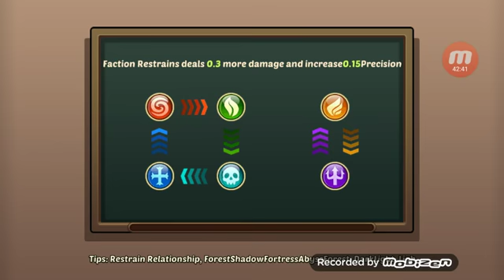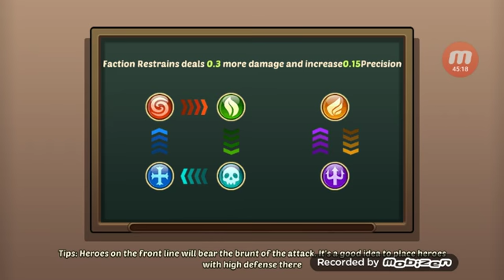Idle hero's, Seasonal update and full events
Sorry for,clicking sound and I realize it ended,weirdly but was gonna end soon anyway so